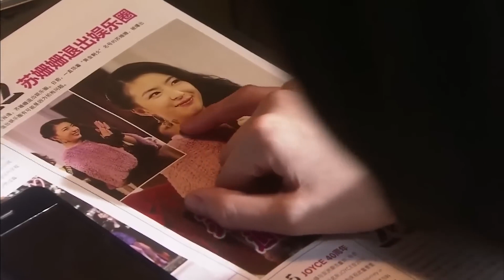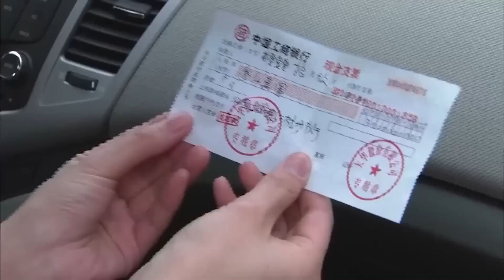家庭伦理电视剧【公主与奸臣💥】06 |商场精英莫绍谦/大学生童雪因世仇/两人而彼此折磨又心生爱慕的感情纠葛的故事|主演：杨超越、丁禹兮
剧名Name：公主与奸臣
主演Cast：杨超越
简介：商场精英莫绍谦/大学生童雪因世仇/两人而彼此折磨又心生爱慕的感情纠葛的故事